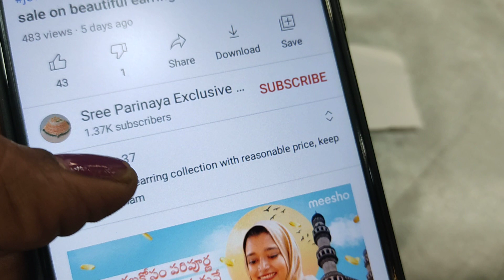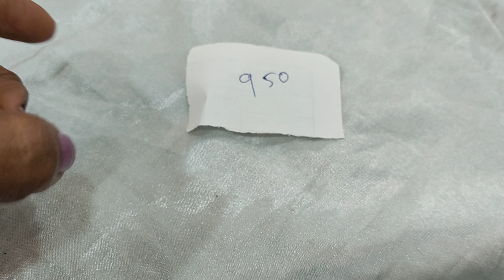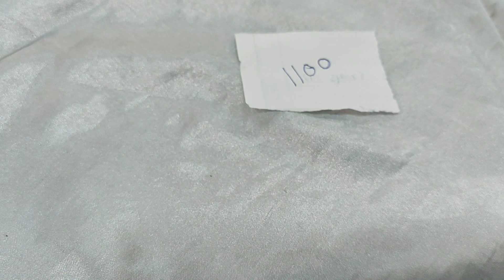beautiful earrings collection@9885036640